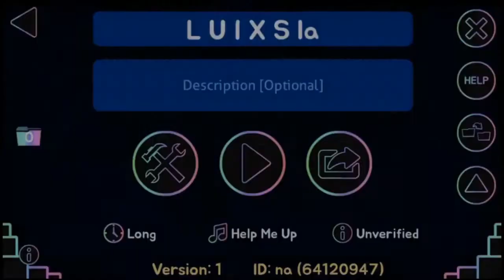que paso con LUIX? + unos anuncios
Abre la Descripcion pls

Unete a mi discord, ya casi somos 100 integrantes, aparte hay mucho mas que gd en el discord

Sigeme en mi intagram, no hago nada ay es mas para que em mandes ideas para videos y esas cosas